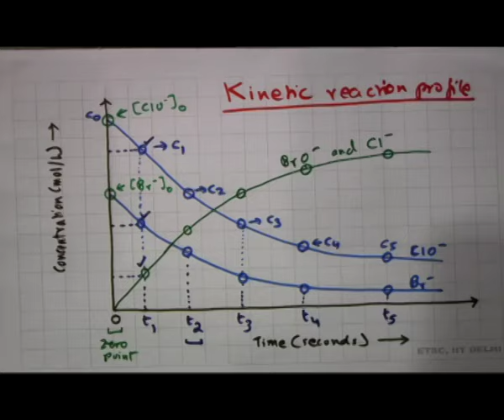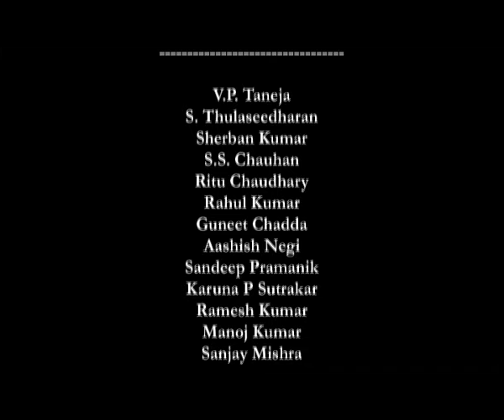CHEMICAL KINETICS-4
Subject : Chemistry

Description:
🌐 Welcome to IIT DELHI 02 Chemistry IITPAL ! Today, we're diving into the world of Swayam Prabha, a revolutionary initiative offering 40 DTH channels dedicated to delivering high-quality educational programs 24/7 via the GSAT-15 satellite.